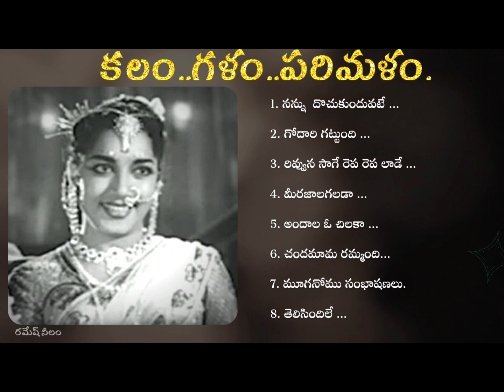కలం.. గళం..పరిమళం . | జమున నటించిన తెలుగు చిత్రాల పాటలు | రమేష్ నీలం.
పాత పాటల ఆరాధకులకు , ప్రియ మిత్రులు అందరికీ 🙏 .
ప్రఖ్యాత నటి మణి  శ్రీమతి  జమున నటించిన కొన్ని తెలుగు చిత్రాల్లోని సూపర్ హిట్ సాంగ్స్ ని  headphones లో ఆస్వాదించండి .

చిత్రాల మధుర గీతాలు వింటున్న మిత్రులు  మీకు తెలిసిన వారికీ షేర్ చేయండి.